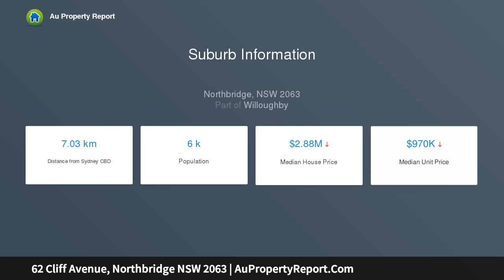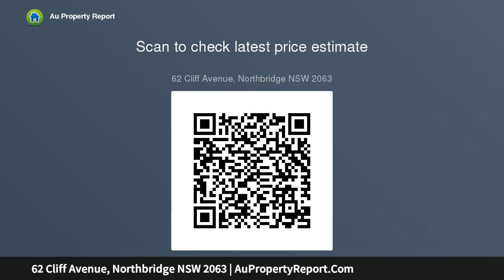62 Cliff Avenue, Northbridge NSW 2063 | AuPropertyReport.Com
62 Cliff Avenue, Northbridge NSW 2063
Property Type: house
Bedrooms: 4
Bathrooms: 4
Car Space: 2
Superb family home amidst serene bushland surrounds